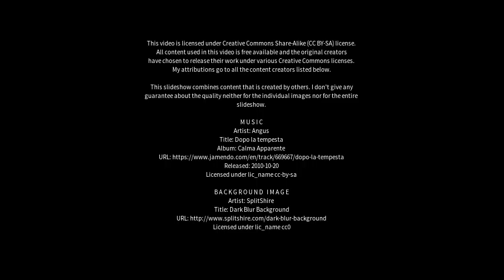Best places to visit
Best places to visit - Roxby Downs (Australia) Best places to visit - Slideshows from all over the world - City trips, nature pictures, etc.